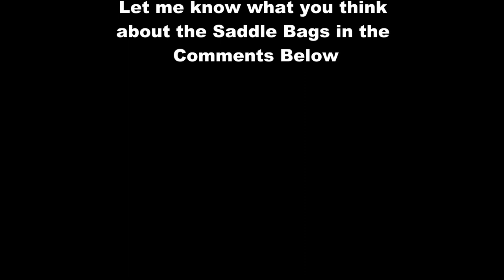Old Leather Saddle Bags Restoration- Rescued From the Landfill Episode 2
This is part 2 of Rescued From the Landfill. Watch as I refurbish a pair of Old Leather Saddle Bags. I clean, reshape and re-dye them. They will be listed on eBay for sale. The link is If you're interested in purchasing them.